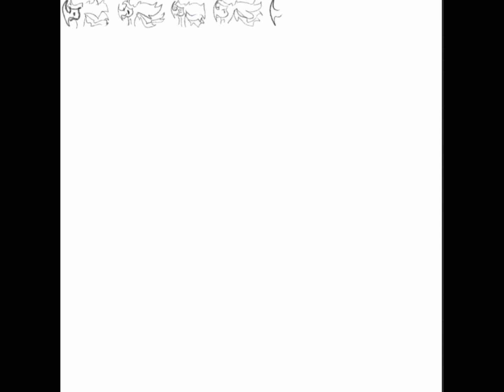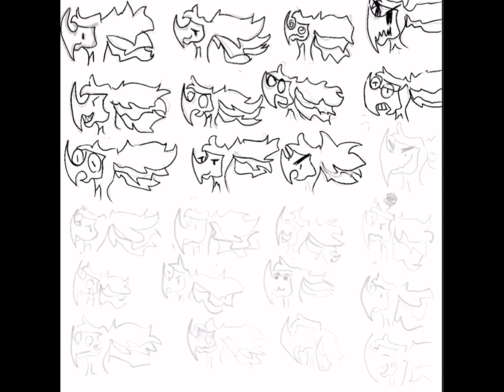The many faces of Archie!